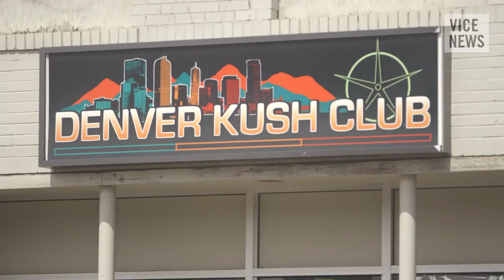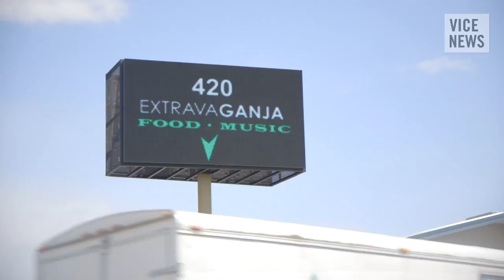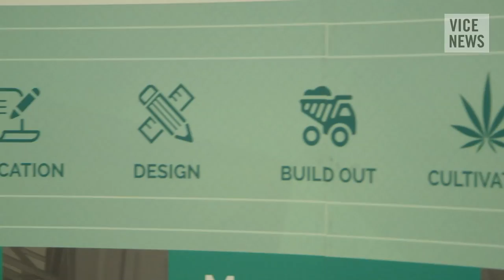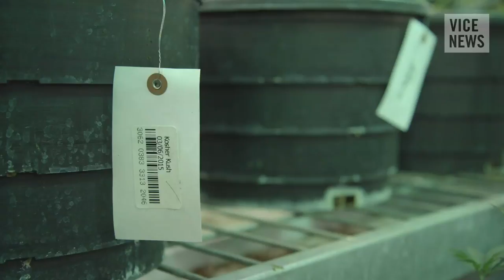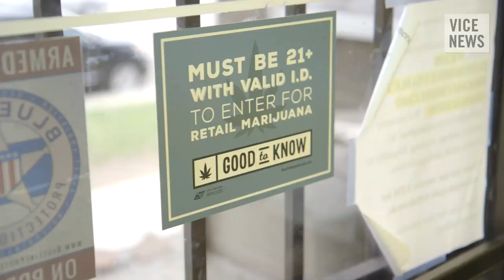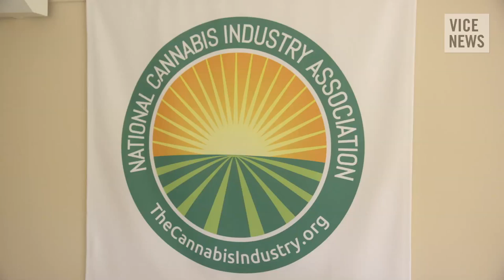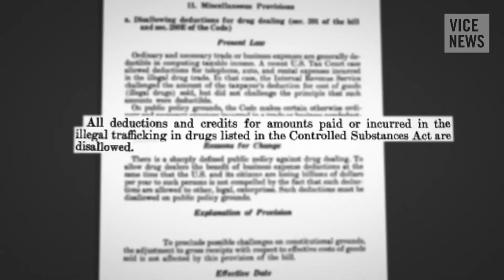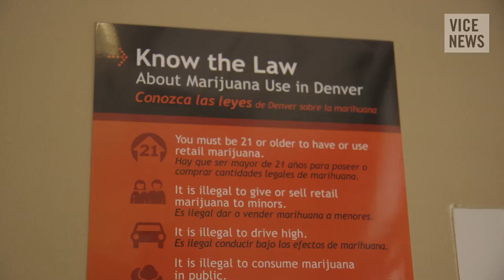Inside America's Billion-Dollar Weed Business: The Grass is Greener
In a city with dispensaries as common as coffee shops, Denver is undoubtedly the epicenter of the legal marijuana movement. And if you’re in the business of bud, it’s a good place to be: Colorado accounted for a third of the country’s 2.7 billion dollar marijuana market last year.

But with being America’s fastest growing industry, comes growing pains. Marijuana is still illegal on the federal level, which has led to conflicting state laws, restrictive regulations, and endless problems for cash-only marijuana business owners and operators.

VICE News meets the investors cashing in on the green rush and finds out how fractured marijuana laws are causing the American market to miss out.

Medical Marijuana Patients Are Getting Fired — And There’s Not Much They Can Do About It

Medical Marijuana Laws Don't Cause Teens to Start Smoking Pot, Study Finds